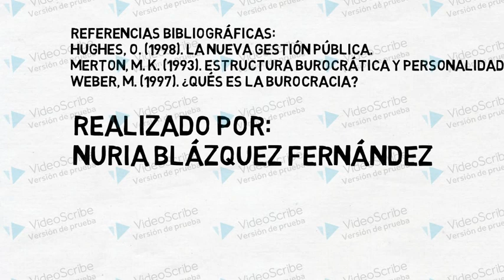GIGAPP-edu (2018-12) Timonear pero no remar video de Nuria Blázquez